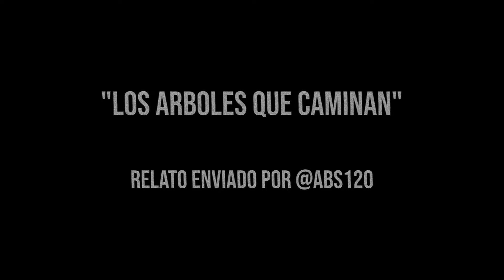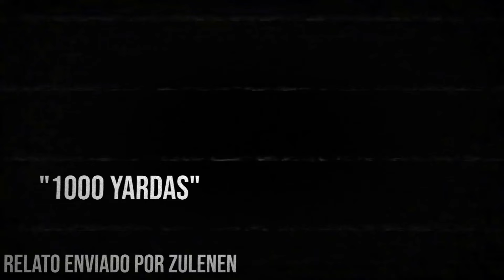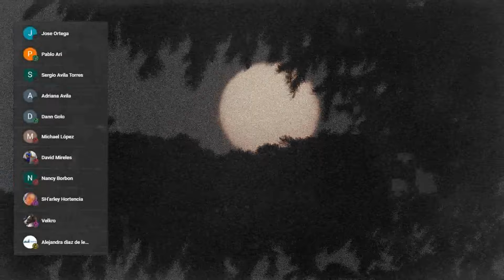HORRIBLES ENCUENTROS DE CAZADORES EN EL BOSQUE | RECOPILACION RELATOS DE TERROR CAZADORES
*Lista de relatos:
historias de terror de traileros
relatos de terror de traileros
cuentos de terror de traileros
traileros
trailero
soy trailero
fui trailero
historias de terror junio 2024
operador de camiones
operador de trailer
relatos de carreteras
historias de carreteras
historias para carretera
relatos para carretera
cuentos para carretera
historias
relatos
relatos de la noche
cuentos
terror
horror
miedo